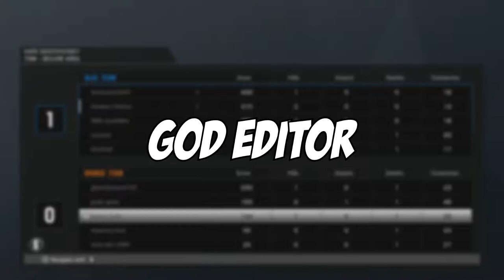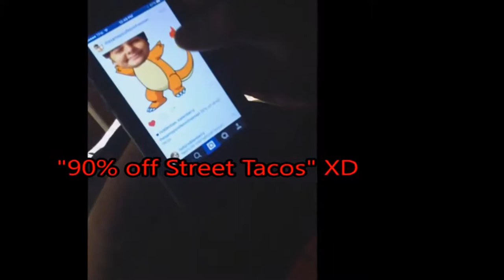REACTING TO MY OLD VIDEOS! *CRINGE*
Its Kevish